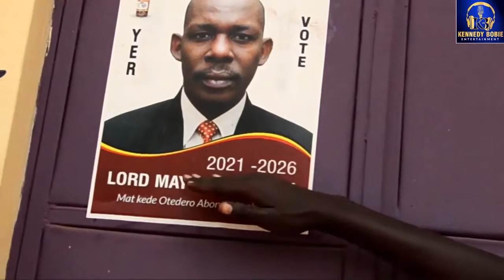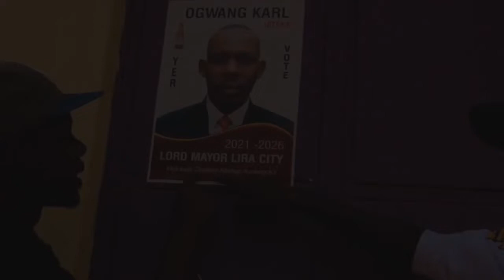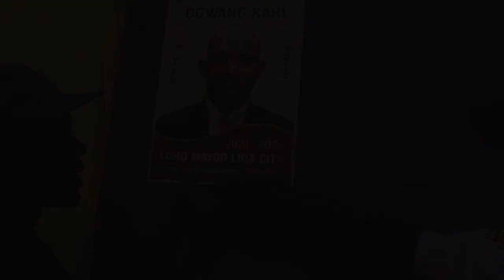Sports Analysts and Entertainer Karl Ogwang Ateka aspiring for Lord Mayor Lira City|Here is why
Karl Ogwang is a Unity Fm presenter, he is a sports analyst and he heads the sports department, he was born in Akia in Lira city and currently he lives in Lira, he has shown interest in becoming Lord Mayor Lira district after Lira attains the City status, as Kennedy Bobie Entertainment, we wish him Success, please subscribe and ring the bell notification icon because we have lots of entertainment coming your way